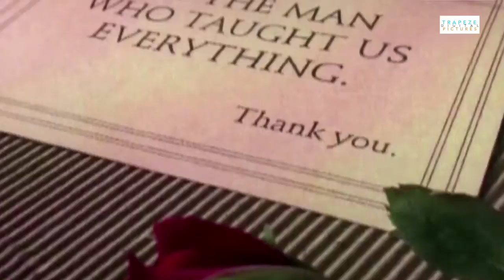Trapeze Digital Pictures TVC Reel 01 10 18